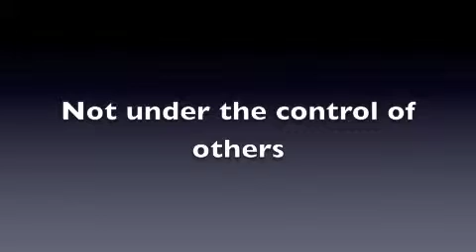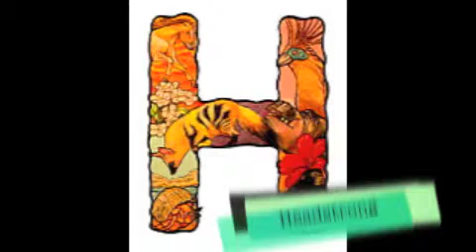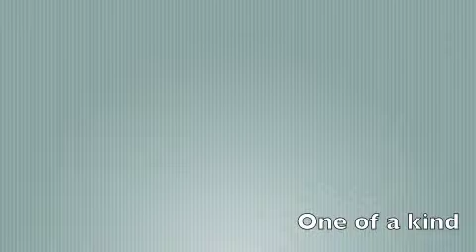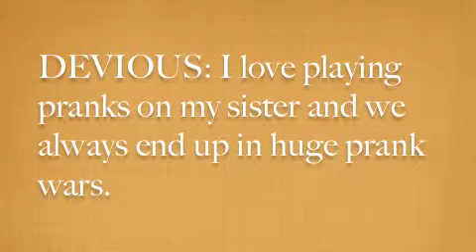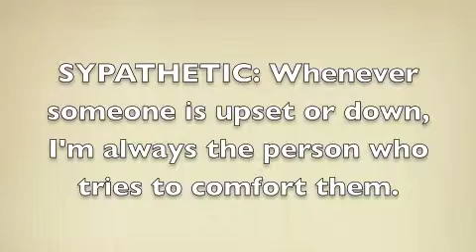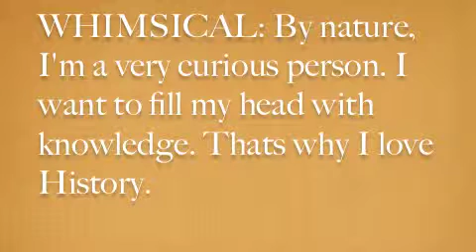My Alphabet Book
Junior English Final Project